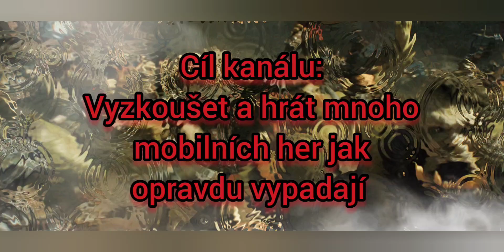Mobilní Hry II. hipolindo androidgames mobilnihry @Hipolindo forthehorde 🙀.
For The Horde games. Android player.

Twitch.tv/hipolindo

Prostě Jedeme dál 😹😹
Hraní jen tak ✌️😹
Kdyby fakt 🙀